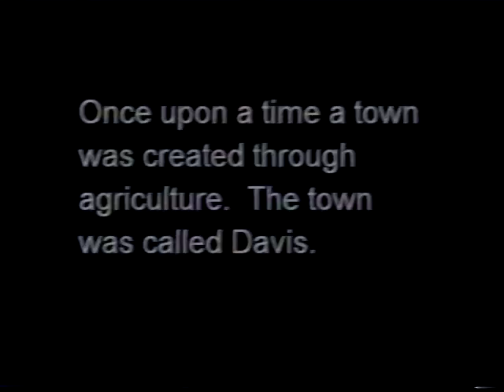ID 4033 - April Fool's Day (2001)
This video is about ID 4033 - April Fool's Day (2001)